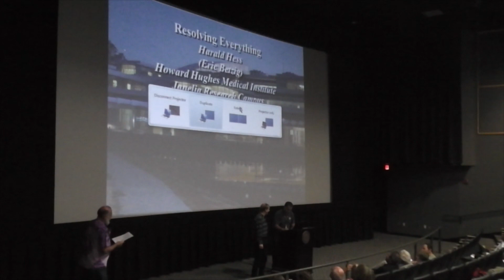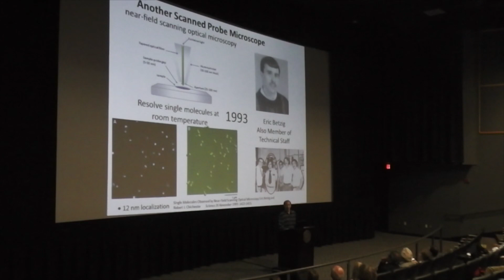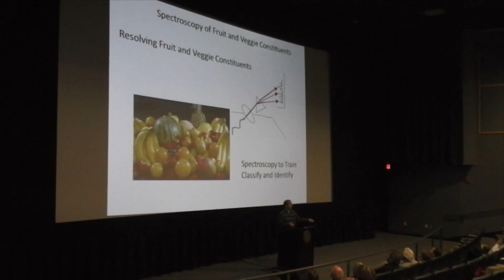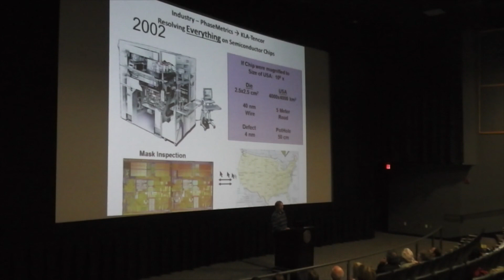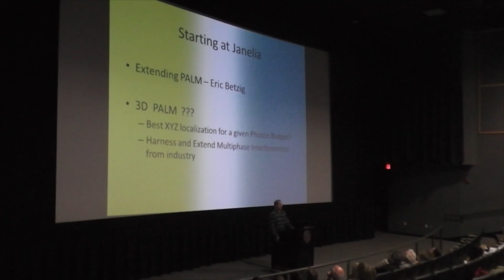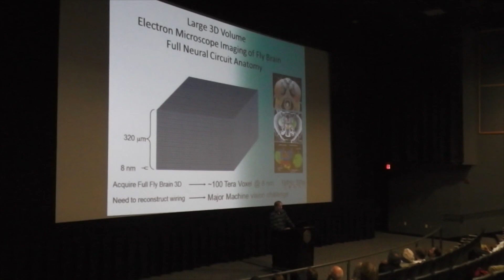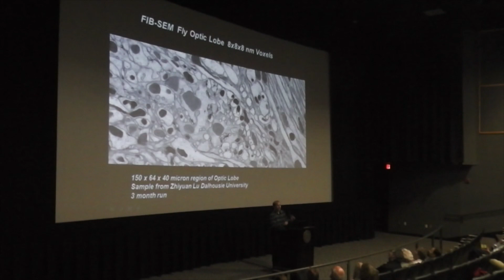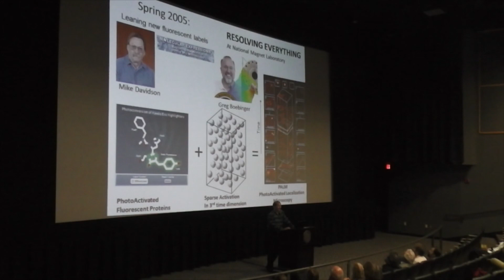Resolving Everything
Harald Hess of the Janelia Research Campus of the Howard Hughes Medical Institute describes his path in basic physics, industry and biology and how the challenge of resolution in microscopy has guided and inspired his research.